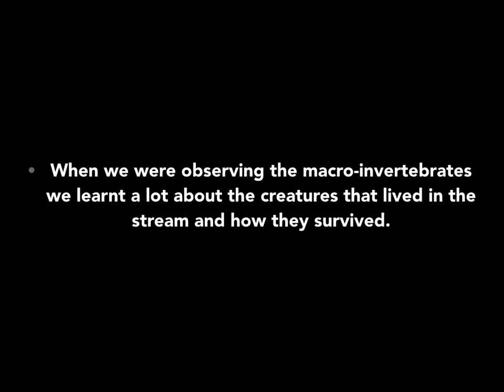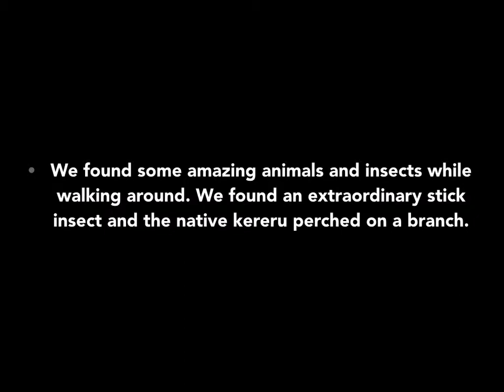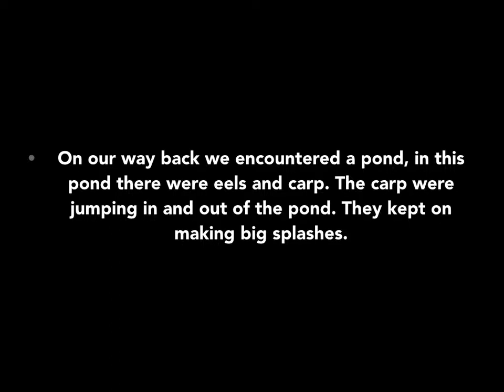The Gardens School Kea 1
Wai Care March Monitoring Month entry